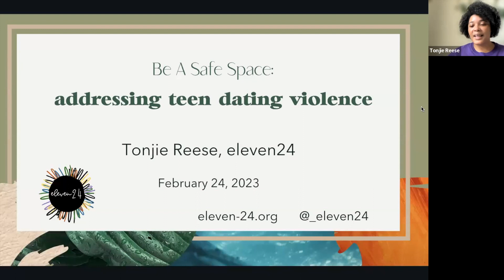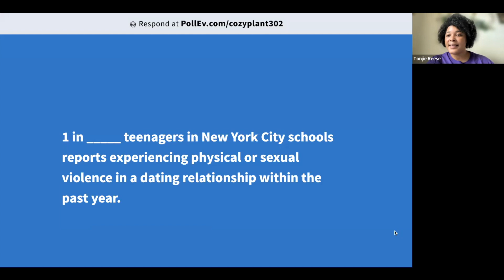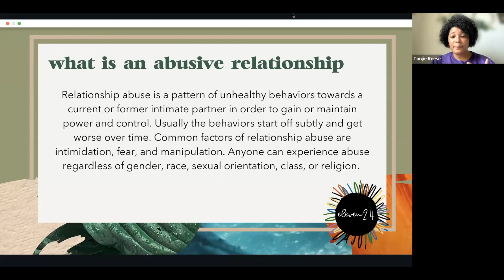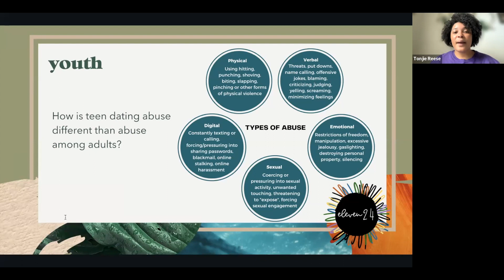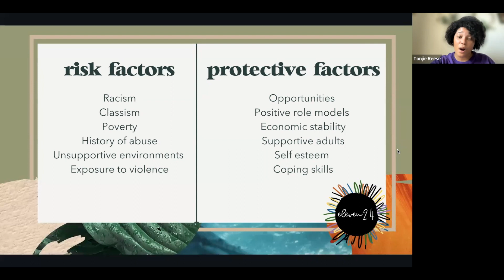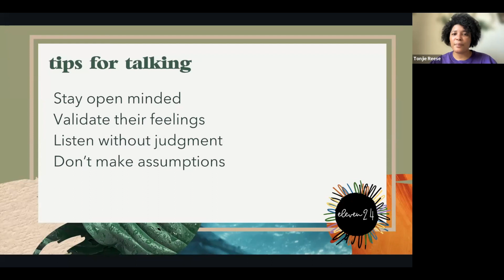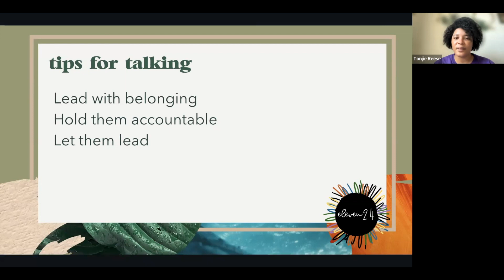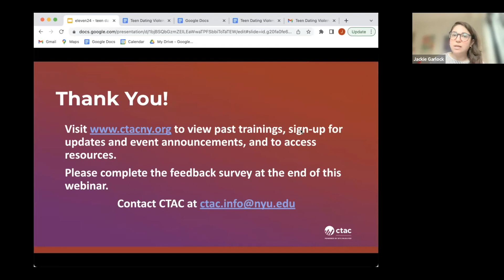Be A Safe Space: Teen Dating Violence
February marks Teen Dating Violence Awareness Month. Each year nearly 1.5 million young people experience abuse by a dating partner. Understanding the dynamics of dating violence and how it can impact youth differently is particularly important for providers who work with youth. During this session we explored how dating violence impacts young people from historically marginalized communities, how to approach conversations with young people who have experienced dating violence, and what we all can do to move towards prevention.